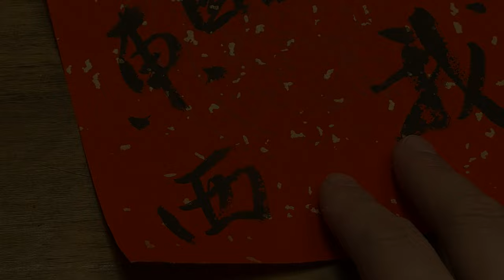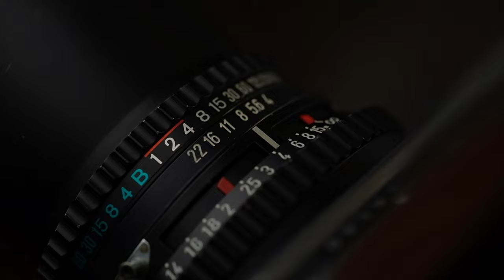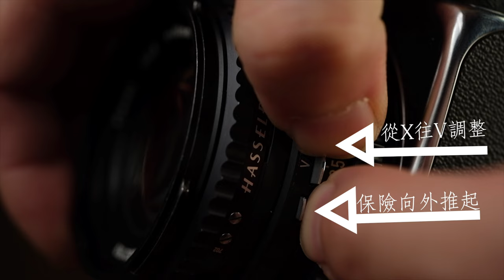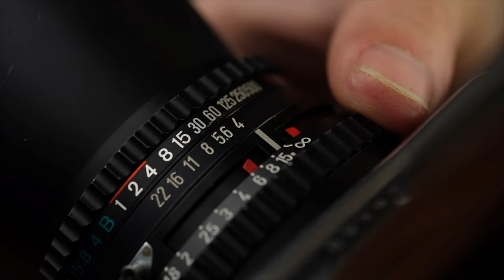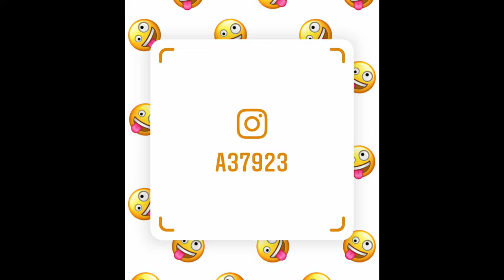『阿哲的哈蘇筆記』抱歉了錢錢我真的想要那酷東西！哈蘇鏡頭必買三件套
那種精緻小巧的手感真的會讓人愛不釋手！
哈蘇廣中遠三顆最基本的鏡頭，這三顆鏡頭聽我娓娓道來！
抱歉了錢錢！我真的需要那些酷東西！